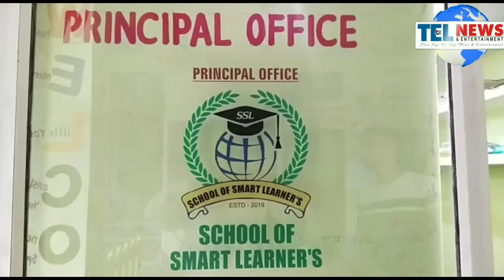SCHOOL KE DOBARA AAGAAZ HONE PAR STUDENTS KE LIYE MASK SANITIZER KA ETEMAAM KARTE HUWE KHAIR MAQDAAM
AAJ ERRAKUNTA SCHOOL OF SMART LEARNERS AUR HAFEZ BABANAGAR BASAR SCHOOL KE PRINCIPAL SYED NAVEED AHMED NE SCHOOL KE DOBARA AAGAAZ HONE PAR STUDENTS KE LIYE MASK AUR SANITIZER KA ETEMAAM KARTE HUWE KHAIR MAQDAAM KIYA.AUR EK DUSRE KE BEECH DOORI IQTIYAAR KARTE HUWE CLASSES KO AAGAAZ KIYE.TALEBEILM AUR TALABA  NE DED SAAL KE BAAD SCHOOL MEIN AAKAR KUSHI KA IZHAAR KIYA.AUR APNI TALEEM DOBARA START KI.MEDIA SE BHAAT KARTE HUWE SCHOOL KE PRINCIPAL SYED NAVEED AHMED NE HUKUMAT KA SHUKRIYADA KIYA AUR POORI TAFSILAT BATAYE.